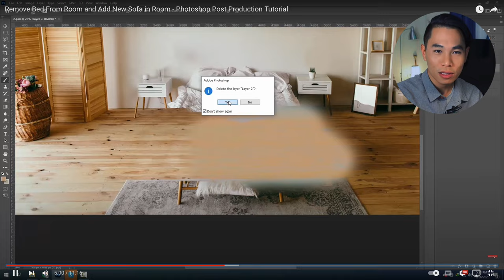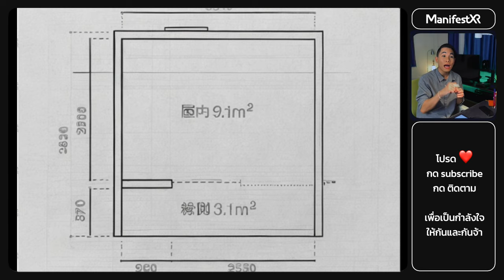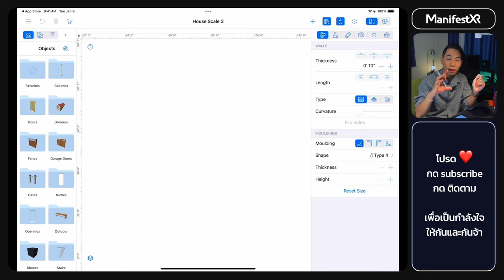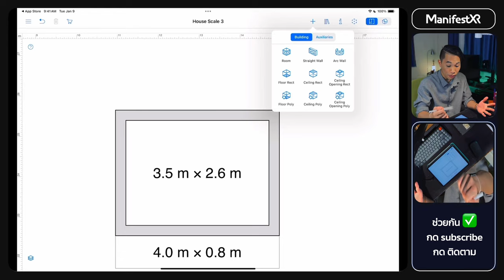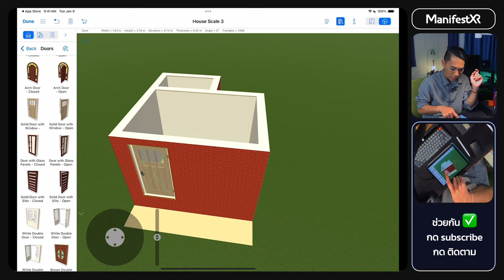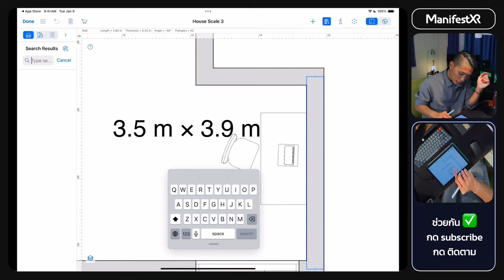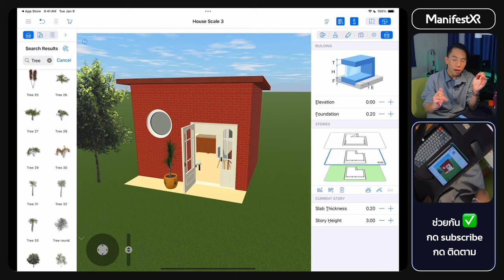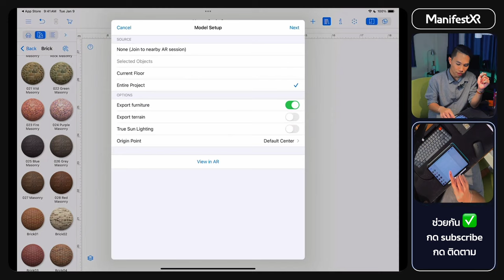ก่อนคุยกับช่าง ทำแปลน 2D, 3D บน iPad ประหยัดเงินและเวลาด้วย LiveHome3D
กด Subscribe ให้ด้วยนะทุกคน จะได้มีแรงทำวิดิโอใหม่ๆ กด Like วิดีโอเพื่อเป็นกำลังใจให้กันนะ

Timestamp:
00:00 เกริ่นนำ
00:14 แนะนำแอป Live Home 3D บน iPad
02:07 เตรียมการก่อนลงมือ
06:09 วางเฟอร์นิเจอร์ แปลงจา 2D เป็น สามมิติ 3D
11:10 ใช้มุมมอง AR เพื่อดูภาพเสมือนจริงบนพื้นที่จริง

แอปใช้งานง่าย เหมาะสำหรับทั้งมือใหม่และมืออาชีพ สามารถออกแบบบ้านและตกแต่งภายในได้อย่างสมจริงทั้งในแบบ 2D และ 3D แปลงไฟล์ 3 มิติให้เป็น AR เพื่อดูภาพเสมือนจริงบนพื้นที่จริง ช่วยให้ตัดสินใจเลือกการออกแบบได้ง่ายขึ้น ประหยัดเวลาและงบประมาณในการสร้างบ้าน

สำหรับคนที่ตั้งใจแบบจริงจัง ตามลิงค์นี้ไปแบบลึกๆ ได้เลยจ้า

Watch: "SBS 3D version - Apple Vision Pro: Tuesday Night in Bangkok - Spatial Video for Meta Quest"